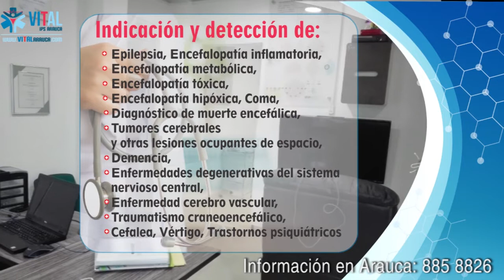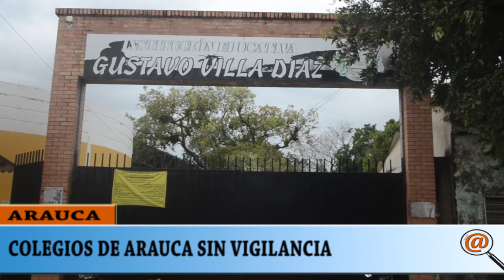COLEGIOS DEL DEPARTAMENTO DE ARAUCA SIN VIGILANCIA POR VENCIMIENTO DEL CONTRATO